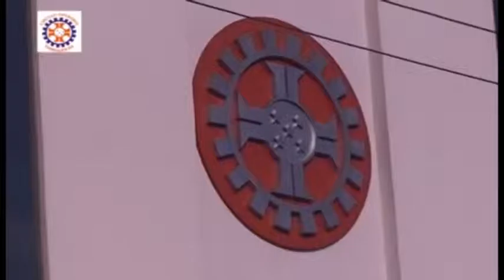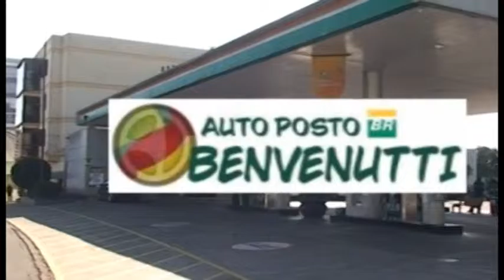TV Cidade em 19 10 16 recebeu o Eng Enio Ferreira